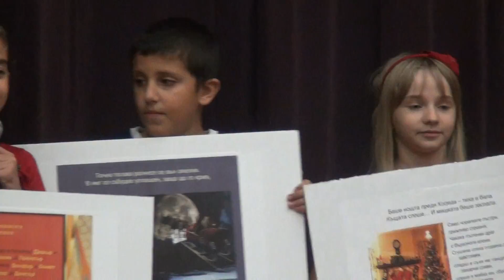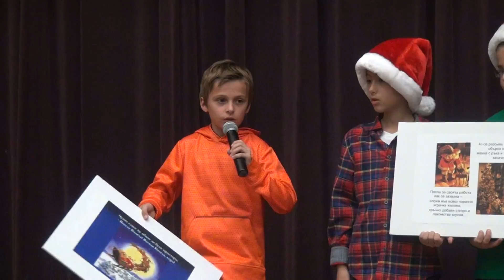The night Before Christmas, Clement Moore - Нощта преди Коледа, Клемент Мур